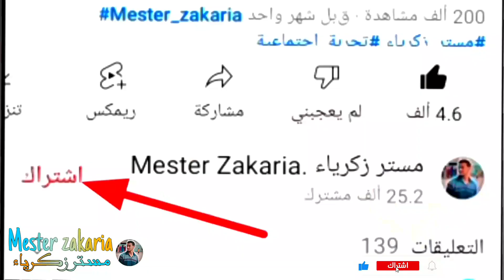التجربة 12 صحفي جزائري حقير حبسك يدير معاك لقاء في وسط الحوار دخل شخص والصحفي احتقره امامك صدموني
📌إذا كنت لأول مرة تشاهدنا لا تنسى أن تشترك معنا في القناة حتى تكون واحد من عائلتي المتواضعة 🌹 وتابعني على الإنستغرام .. لكي نكون على تواصل أكثر 📩💭
أحبكم♥️ أحبكم ♥️أحبكم ♥️

📌كل يوم فيديو جديد مع الثامنة مساء (20:00) كل يوم ان شاء الله إنتضروني لذالك لا تنسو دعمنا بالإعجابات والأشتراكات ولا تنسو ترك تعليق جميل و شكرا 😇😇😇🌹 ♥️

📌قناتي الإحتياطية 👇 من يحبني❤ يشترك  فيها🥰 سوف نبدأ النشر فيها وكذالك سنقوم بالبث المباشر كل يوم عندما نصل الى 1 الف مشترك
إن شاء الله مرحبا بكم أصدقائي

التجربة 1 جزائري يضرب أمه أمام الناس تجربة إجتماعية نتحداك ما تبكي بكيتوني يا خوتي
التجربة 2 شاب جزائري🇩🇿 أمه مريضة يطلب المساعدة من صيدلي سيئ المعاملة ردت فعل الجزائريين كانت صادمة
التجربة 3 صحافي يطلب من الشعب الجزائري الإساءة لفلسطين مقابل رحلة لعاصمة الكيان الصهيوني ولكن صدموه
التجربة 4 جزائري يحتقر طفلة فقيرة أمام الناس شاهد ماذا فعلو له لن تصدق ردة فعلهم
التجربة 5 الجزائريين كيف سيخبرون إمرأة لا تفهم العربية أن إبنها الوحيد قد مات في حادثة أتحدك ماتبكي
التجربة 6 رجل جزائري لا يبصر يطلب من الناس قراءة رسالة إبنه العاق والتي فيها أرسله إلى دار العجازة
التجربة 7 جزائري يطلب من الناس أن يبقو مع أباه المريض بالزهايمر ولكن صدموه في النهاية
التجربة 8 عندما تتم إهانة متشرد أمام الجزائريين هكذا تكون النتيجة
التجربة 9 جزائري🇩🇿رمى أبوه العجوز في دار العجازة ويريدونك أن تلعب معه ماذا ستفعل؟هنا الصدمة
التجربة 10 عندما جزائري 🇩🇿 يحتقر مغربي 🇲🇦 تائه في الجزائر وكان الرد قوي من الجزائريين

الجزء الثاني من الطفلة ماسحة الأحذية من تجربة انسان مقلب الصدمة في العراق: فتاة تبكي القلوب بعد تعاطفها مع طفلة مصابة بالسرطان شاب أجنبي يقوم بتجربة إجتماعية في المغرب أجمل ردة فعل من الشعب المغربي واش المغربي غيقبل بنت تمسح ليه الصباط؟.. تجربة اجتماعية رائعة "الفيديو لي غيبكي المغاربة "وقفت فالشتاء والبرد والناس تعاونو معايا وبكاو تجربة إجتماعية شاب يعتدي على معاق أمام الملأ
مغربي يحتقر جزائري تقطع بيه الحبل في المغرب بعد الجائحة و لكن شوف رجولة تجربة اجتماعية- مغربي عندما يتعرض لضرب في الجزائر تجربة إجتماعية في المغرب بطلتها بنت صغيرة قلبها حنين  سخاء المغاربة تجربة اجتماعية جزائري يطلب المساعدة من المغاربة فيديو مؤثر تجربة اجتماعية في المغرب احرق علم الجزائر لأنهم خونة وبغاو الصحراء المغربية جزائري في المغرب يفعل تجربة اجتماعيه شاهد ماذا قالوا له المغاربة تجربة إجتماعية عند الجزائري "الأم خط أحمر" شاهدوا تجربة اجتماعية في شوارع الجزائر إنسان 2 تجربة إجتماعية شاب يضرب أمه أمام الناس شاهد ردة فعل الشعب الجزائري شاهدوا تصرف الجزائريين اتجاه شخص مارس الظلم و"الحقرة" ضد طفل يتيم  التجربة مع أنيس تينا | موقف الجزائريين من الشيعة ردة فعل |شاهد كيف دافع الجزايريين على طفلة يتيمة تحقرها زوجة أبوها في مطعم   الصدمة في العراق: علقة ساخنة لرجل أهان زوجته الحامل